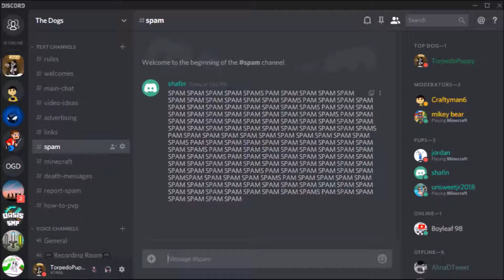CASTLE CHALLENGE!!! (ft. Boyleaf, Craftyman6, and Karp) (Bedwars)